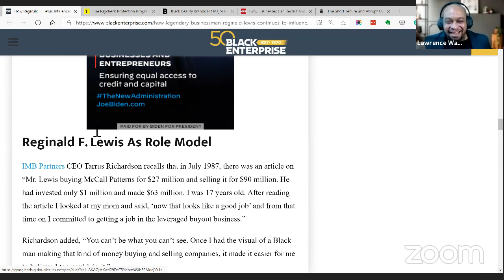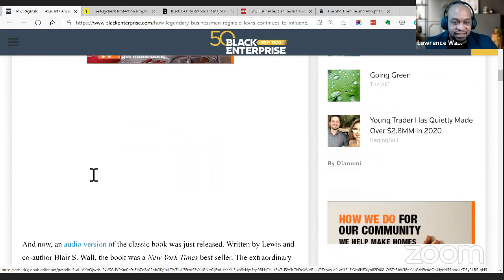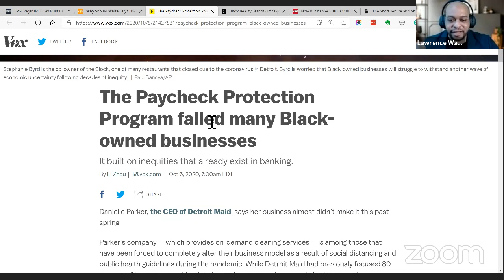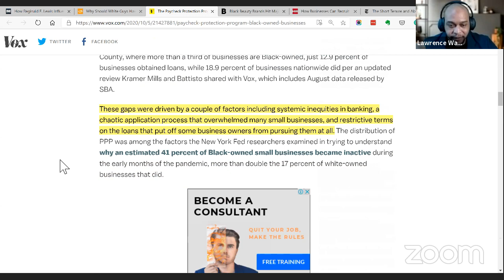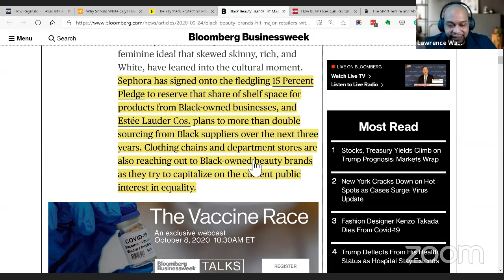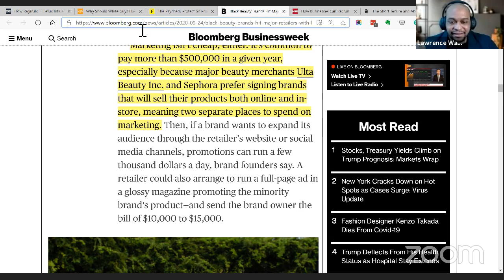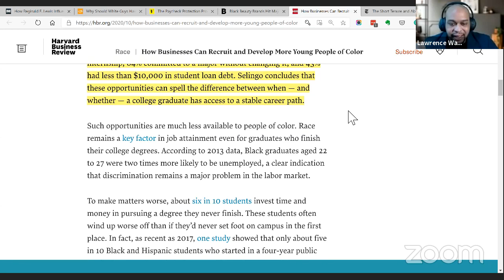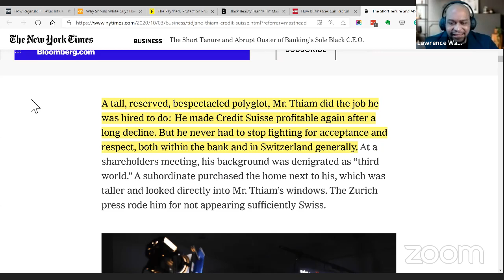Black billionaire Reginald Lewis Inspired many Entrepreneurs | FJT 5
HOW LEGENDARY BUSINESSMAN REGINALD LEWIS CONTINUES TO INFLUENCE GENERATIONS OF
BLACK ENTREPRENEURS

Reginald Lewis, author of the book, "Why should white guys have all the fun," was one of the first black billionaires in history.  Lewis set the standard for black people and black entrepreneurs to push themselves to be their best.

ReginaldLewis wasn't just a great black man. He was one of the entrepreneurs who made a difference. BlackWealth matters, and having black wealth builders in our community is the key to Powernomics.

The 15% Pledge Is a Mixed Blessing for Black Beauty Brands

How Businesses Can Recruit and Develop More Young People of Color

The Short Tenure and Abrupt Ouster of Banking’s Sole Black C.E.O.